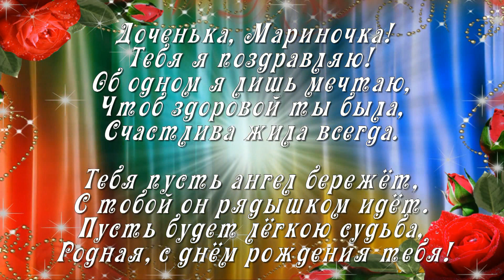С ЮБИЛЕЕМ, ДОЧЕНЬКА! 35 ЛЕТ!